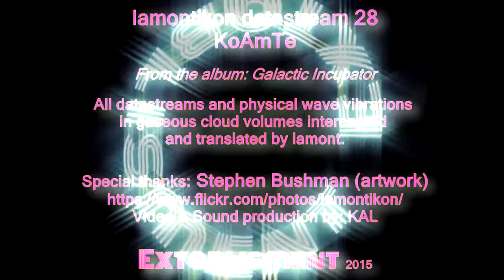lamontikon datastream 28 - KoAmTe - Mp3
lamontikon datastream 28 - KoAmTe
From the Album Galactic Incubator

Lamontikon is a Transdimensional Systems Analyst.
Lamont receives a continuous graphic datastream appearing somewhat like the images you see here.

Lamont catalogs the transmissions for subsequent pattern analyses and recommendation. As Lamontikon intercepted these particular data streams and transmissions, it was found that encrypted in them were patterns corresponding to physical waves which could be graphed in three dimensions. These waves, when converted to vibrations in a gas, often produced repeating harmonic intervals. This vibrational energy is otherwise known to mammals as sound.

In particular, humans may refer to such waves as ambient music, low level background hum, a buzzing in the ears, or sometimes just noise.

The datastreams posted on youtube are low resolution Mp3 versions. Yet, music and video are both available as 24-bit files for download for only $1.00 For just $7 you get Download, DVD with bonus videos, and a CD!

Also, consider a Lamontikon WaterBottle, Totebag, or original artwork from artist Stephen Bushman:

All datastreams intercepted and translated by lamontikon.

Artwork by Stephen Bushman. Space photos courtesy of Hubble/NASA. Digital conversion and soundwave re-production by Extablisment and Kevin James Salveson.

C Salvus 2015